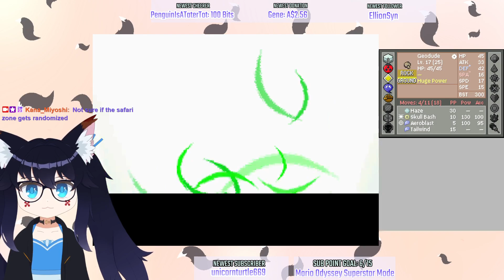Over Half Done in Johto [Mute] - Pokemon SoulSilver Randomizer Nuzlocke [Stream VOD]